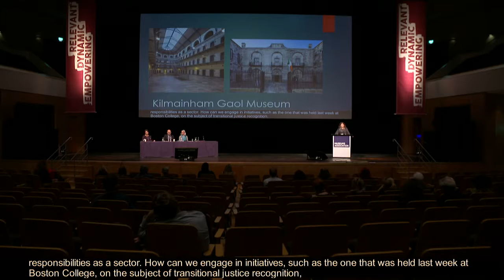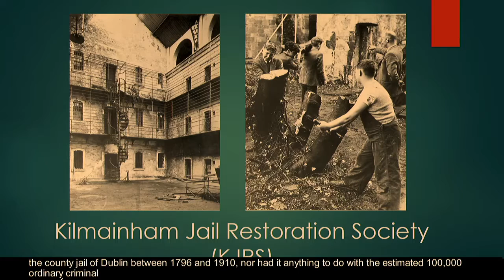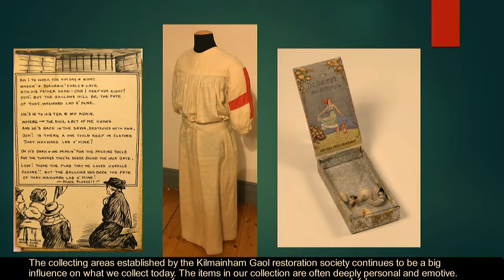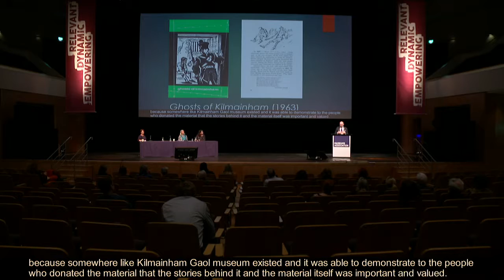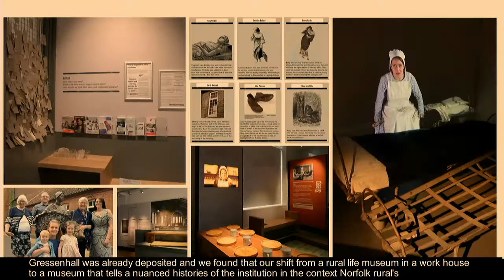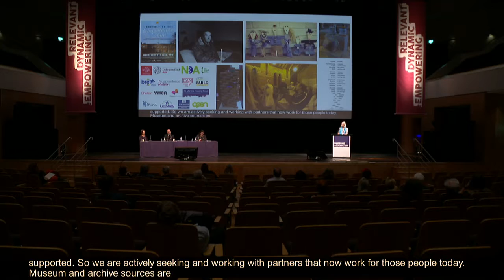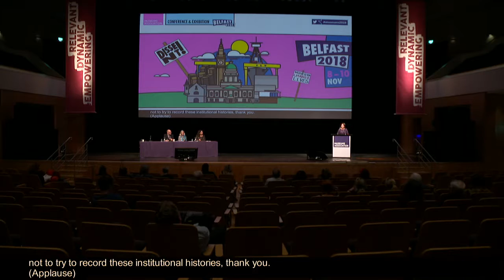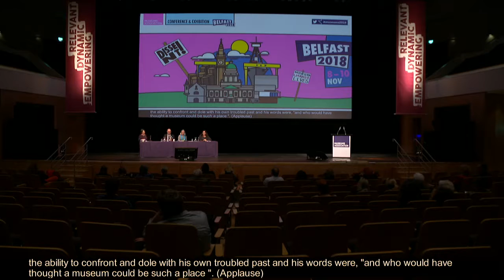Museums Association Live Stream